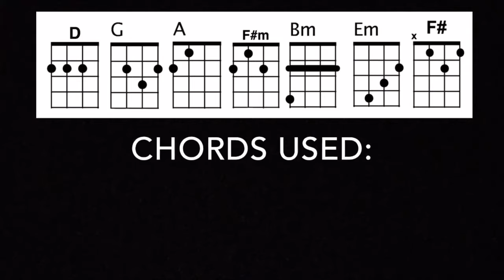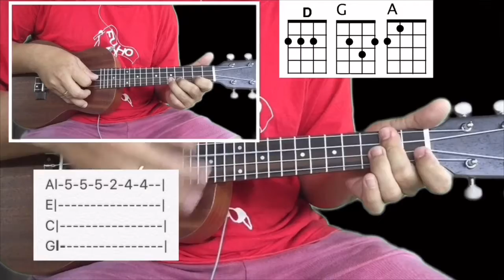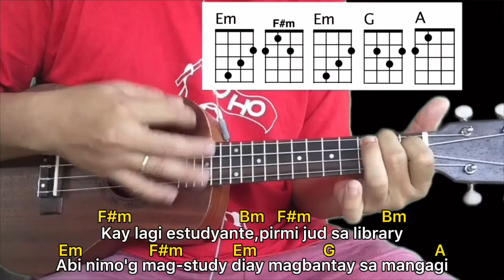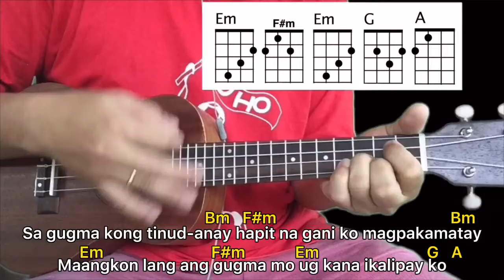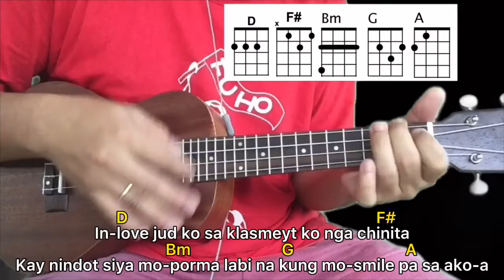Chinita - Assembly Language | Ukulele Tutorial With Lyrics and Chords